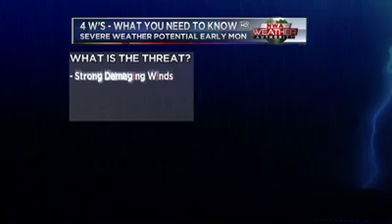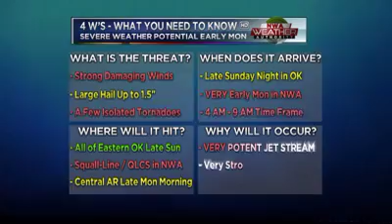Severe Weather Briefing for Early Monday October 13, 2014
A very potent upper-level trough will develop over the weekend and dive into the Southern Plains late Sunday night into early Monday morning. Severe weather looks likely with this system. Here's a severe weather briefing with all the details.